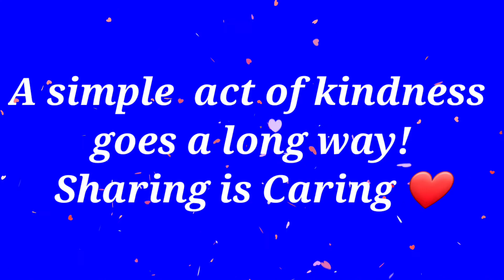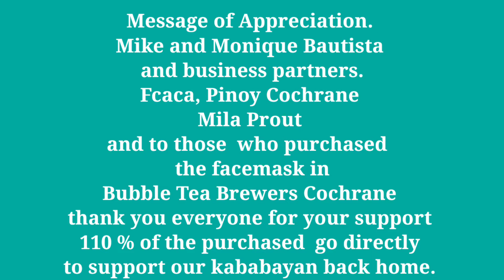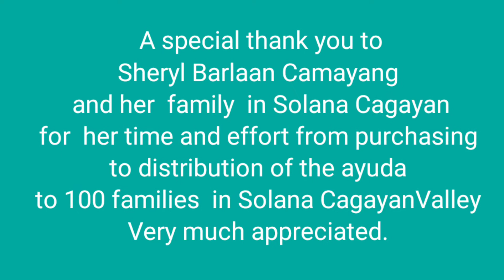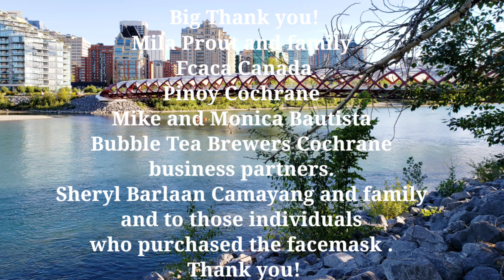A Simple act of kindness goes a long way! Ayuda in Solana Cagayan 2021...( vlog #24)